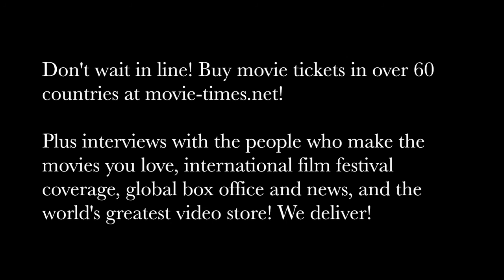Billy Burke about his character in Breaking In